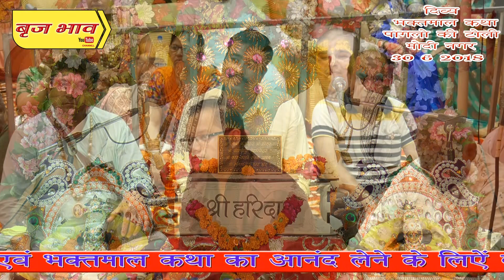सबसे ऊंची प्रेम सगाई दुर्योधन के मेवा त्याग्यो, साग विदुर घर खाई !! दिव्य भक्तमाल कथा पार्ट 2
Sabse Unchi Prem Sagai !! Baba Chitra Vichitra Ji Maharaj !! Third Day Bhaktmal Katha !! सबसे ऊंची प्रेम सगाई दुर्योधन के मेवा त्याग्यो, साग विदुर घर खाई !! दिव्य भक्तमाल कथा पार्ट 2 !! at Modi Nagar on 29th June 2018.

☛ Singer Name: बाबा चित्र विचित्र जी महाराज

☛ Video Name: सबसे ऊंची प्रेम सगाई दुर्योधन के मेवा त्याग्यो, साग विदुर घर खाई

© Copyright: Vraj Bhav (बृज भाव)

Watch “सबसे ऊंची प्रेम सगाई दुर्योधन के मेवा त्याग्यो, साग विदुर घर खाई" by बृज भाव

सबसे ऊंची प्रेम सगाई दुर्योधन के मेवा त्याग्यो, साग विदुर घर खाई !! दिव्य भक्तमाल कथा पार्ट 2 मोदी नगर !! 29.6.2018 !! बृज भाव